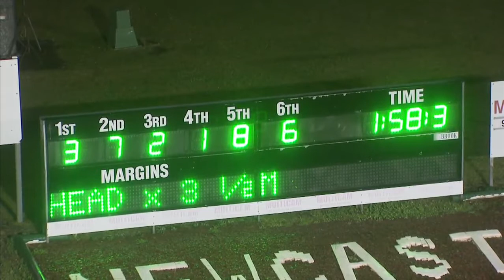NEWCASTLE - 02/06/2018 - Race 6 - ALABAR NSW BREEDERS CHALLENGE 3YO COLTS & GELDINGS HEAT